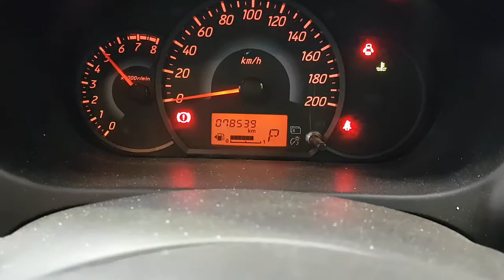WRECKING 2013 MITSUBISHI MIRAGE 1.2 AUTOMATIC (C27204)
We are currently wrecking this 2013 MITSUBISHI MIRAGE 1.2 AUTOMATIC (C27204).